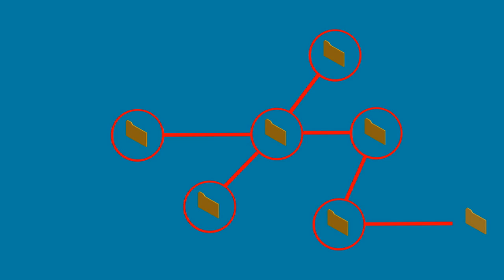Big Data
Azer Bestavros, Founding Director of the BU Hariri Institute for Computing and Computational Science & Engineering, explains what Big Data is and how it's changing the research landscape.